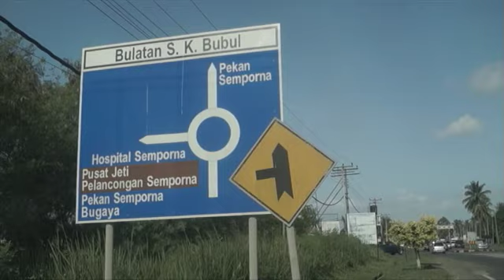Penyu akan terus dilindungi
Usaha melindungi penyu bukan perkara baharu. Ini kerana haiwan yang diangkat sebagai antara khazanah alam itu, dikhuatiri makin pupus. Lebih membimbangkan kepupusannya itu berkaitan dengan kerakusan manusia. Selain akibat pukat dan pencemaran, penyu juga diburu. Bukan hanya untuk cengkerang, tapi untuk dagingnya.